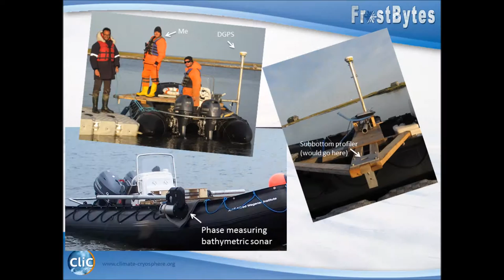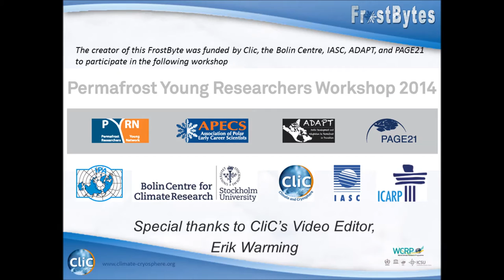Coastal Change, Sediment and Carbon Dynamics of the Arctic Shoreface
A brief introduction to my project created for the European Conference on Permafrost, Evora, Portugal, 2014.